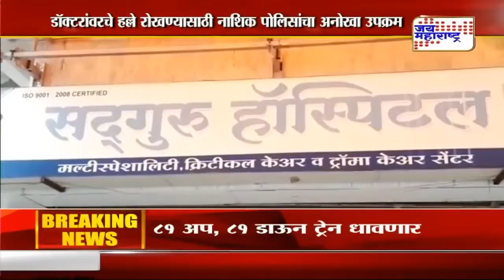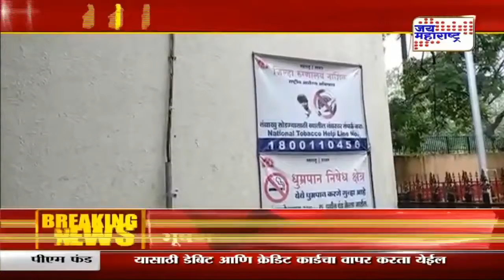Nashik | क्यूआर कोडच्या माध्यमातून डॉक्टर आणि आरोग्य कर्मचाऱ्यांना संरक्षण | Marathi News